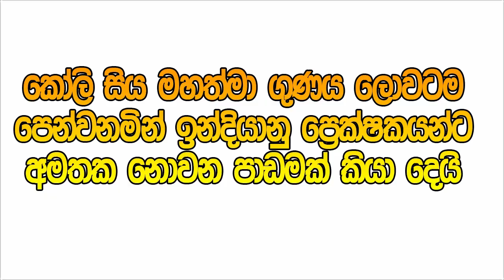කෝලි සිය මහත්මා ගුණය ලොවටම පෙන්වනමින් ඉන්දියානු ප්‍රෙක්ෂකයන්ට අමතක නොවන පාඩමක් කියා දෙයි